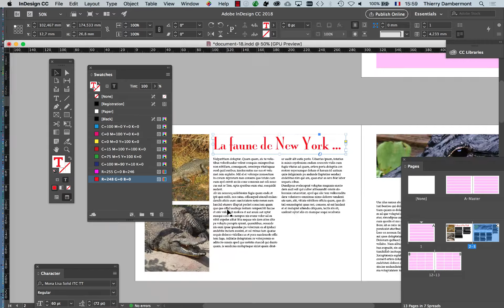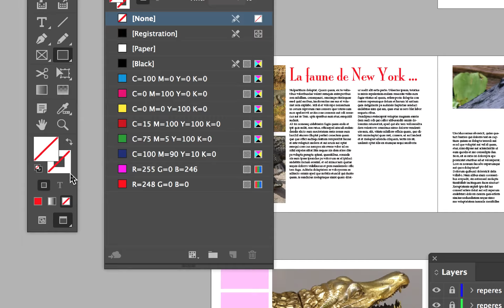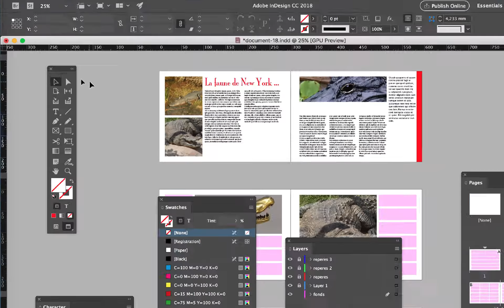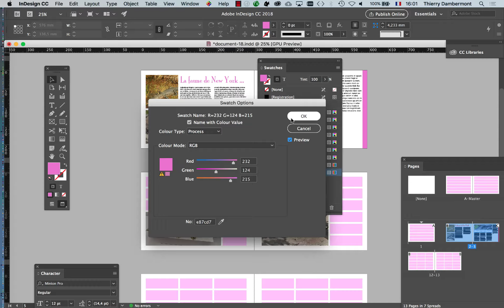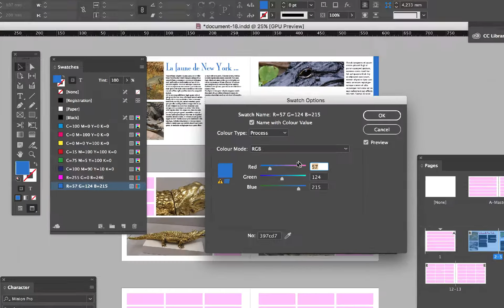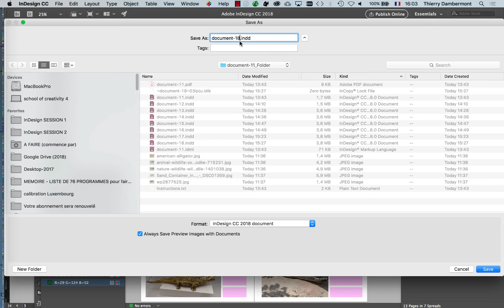InDesign anglais juillet 2018 part 14 formation pro 2019 Adobe une grille de mise en page facile